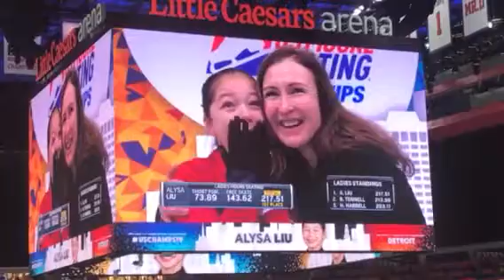Alysa Liu Reacts to her score at USChamps19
Alysa Liu reacts to her score after landing back to back triple axels.